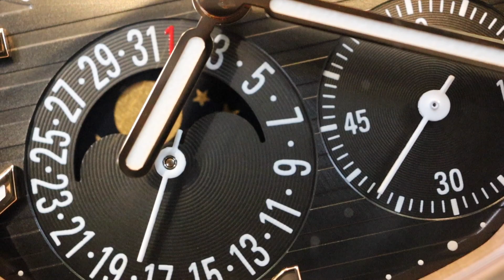Weit über 100.000,- EURO 💶 über Liste ❗️Patek Philippe Nautilus 5712R mit Mondphase 🌑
Heute zeige ich dir ein richtiges Schmuckstück, die Patek Philippe Nautilus 5712R mit Mondphase. Sie wird aktuell für 100.000,- EURO 💶 über Liste gehandelt.

Wie findest du die Uhr? Schreib es mir gerne mal in die Kommentare.

➡️ Der Juwelier SWISSTRADITION befindet sich in 29601 Marbella, in der wunderschönen Altstadt in der Avda. Ramón y Cajal 3, Galería San Christobal.

Wenn dir das Video gefallen hat würde ich mich sehr über einen 👍 freuen.